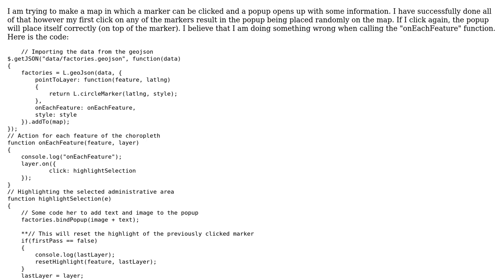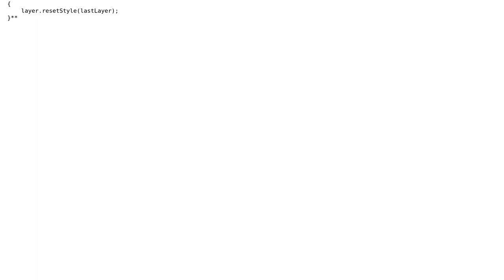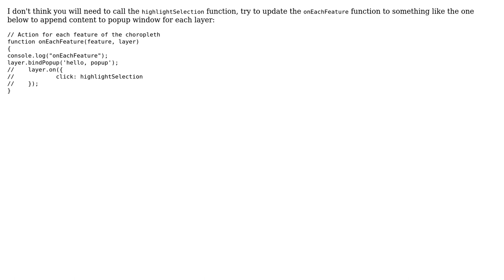GIS: Have to click twice to open popup leaflet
With thanks & praise to God, and with thanks to the many people who have made this project possible! | Content (except music & images) licensed under CC BY-SA | Music | Images & others | With thanks to user Vanni Zhang user tgirgin and the Stack Exchange Network Trademarks are property of their respective owners. You are responsible for your own actions.